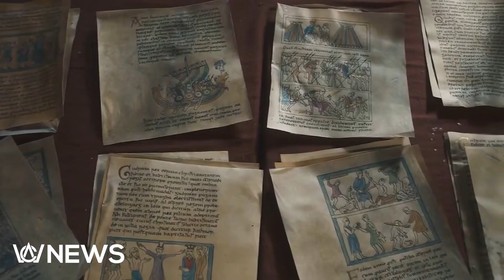The last Kingdom - Season 5 | News Update ( The Cine Wizard )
The historical fiction drama series, The Last Kingdom is renewed for its 5th season. After the premiere of the 4th season in 2020, the future of this series was obscure and uncertain. But after the announcement of the 5th season which will also be the last one, fans are impatient to watch Uhtred on their screens. The Last Kingdom is an adaptation of Bernard Cornwell’s novel series, The Saxon Stories. This novel series is based on a fictional account of Anglo-Saxons and Vikings, as they fight to win. The protagonist of this series is Uhtred of Bebbanburg. Born to a Saxon father, Ulhtred is captured and raised by a Viking lord who enslaves him after killing his father. The main cast of this series is returning for the final showdown and the names are Alexander Dreymon, Emily Cox, Millie Brady, and Eliza Butterworth along with other characters. Season 5 of the last kingdom will cover the 9th and 10th books from the novel series. But still, a large portion of the source material is yet to be covered. Therefore, a film is expected to be released after the final season of this show. It will be dropped on March 9th, 2022.